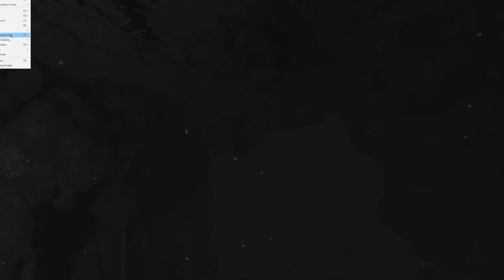The 2 For 1 Special! | Part 5 | Half Life: Alyx (VR)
After having this is my Steam library for a long time I'm finally playing Half Life: Alyx! Half-Life: Alyx is Valve’s VR return to the Half-Life series. It’s the story of an impossible fight against a vicious alien race known as the Combine, set between the events of Half-Life and Half-Life 2. Playing as Alyx Vance, you are humanity’s only chance for survival. Let's Play Gameplay Part.